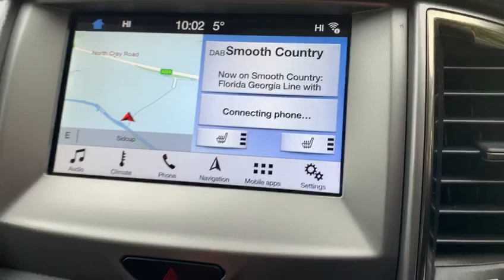FORD RANGER 2.2 LIMITED 4X4 DCB TDCI 4d 158 BHP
EURO 6 ULEZ COMPLIANT, Face lift, Finished in Performance Blue with Full Black Electric Leather Seats, Heated Front Seats, Cargo Lining, Satellite Navigation Reversing Camera, Running Boards, Dual Zone Automatic Climate Control Air Conditioning, Bluetooth, Phone Prep, Cruise Control, Electric Folding Wing Mirrors, CD and Auxiliary Input, Front and Rear Parking Sensors, DAB Radio, Multifunctioning Steering Wheel, Voice Activated Controls, Isofix Seats, Alarm, Remote Central Locking, Eco Start Stop Function, ULEZ COMPLIANT, additional fees may apply, please note, not all cars are kept on site please call to make appointment and to avoid disappointment. pre delivery check, peace of mind with the balance of manufacturers warranty until 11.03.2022, ,Hpi Checked, Part Exchanges Welcome. Finance Options Available, More cars and pictures Available Visit Our this car must be Seen similar stock required call now Tel: BUY WITH CONFIDENCE BECK EVANS A FAMILY RUN BUSINESS PROVIDING PRESTIGE SALES & SERVICE ESTABLISHED SINCE 1970 Based In Sidcup Kent Near London.